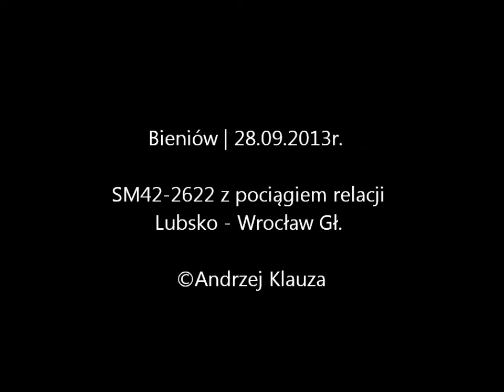Pociąg Lubsko - Wrocław w Bieniowie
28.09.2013r. | SM42-2622 z pociągiem relacji Lubsko - Wrocław Gł. wjeżdża na węzłową stacyjkę w Bieniowie. Skład mija charakterystyczne miejsce, w którym zbiegają się linie nr 275 Wrocław Muchobór - Gubinek i nr 370 Zielona Góra - Żary. Przejazd po nieco pokrętnej trasie zorganizowano z okazji 167 rocznicy uruchomienia pierwszego połączenia Wrocław - Berlin. Już sam pociąg pasażerski uruchamiany z Lubska był sporą atrakcją, gdyż od czasu zawieszenia ostatnich planowych osobówek w 1995r., zorganizowano do tej pory tylko trzy ogólnodostępne przejazdy do tej stacji.